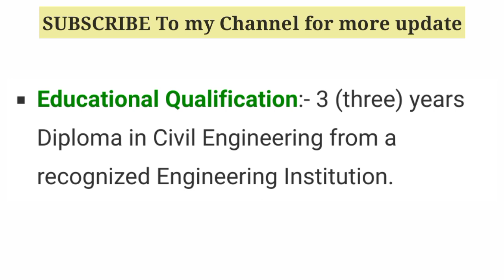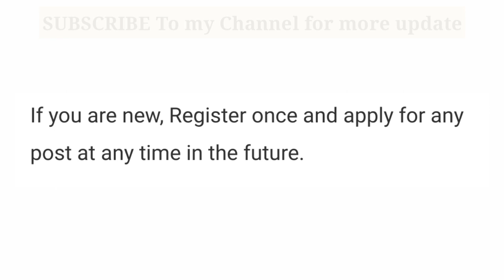Meghalaya PWD Department new vacancy 2022-23| meghalaya job update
Meghalaya Public Worker Department (PWD) New vacancy 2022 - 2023
On behalf of the Public Works Department (Roads) Meghalaya
applications are invited for eligible candidates for the posts of Junior Engineer Civil on a contract basis